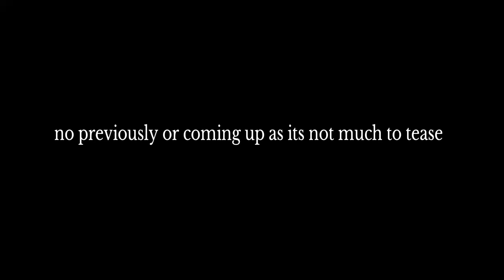Genshin impact playthrough part 309 new inasuma puzzles